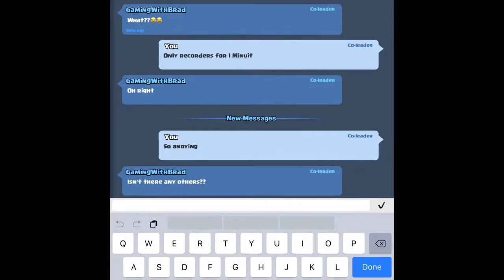Epic chest opening!